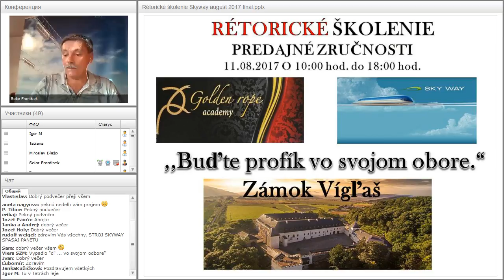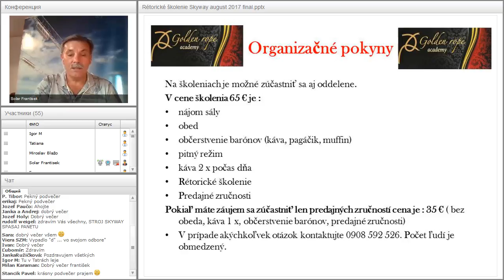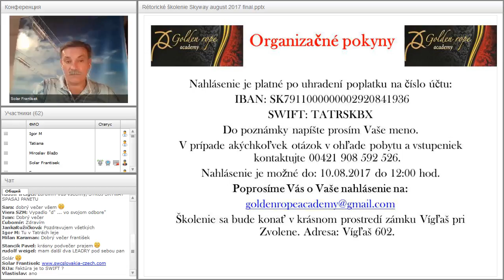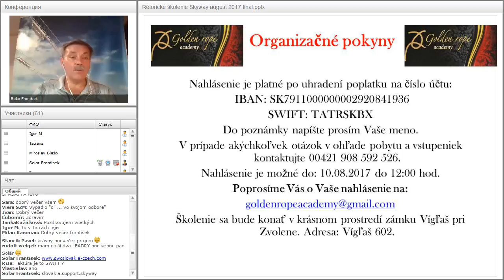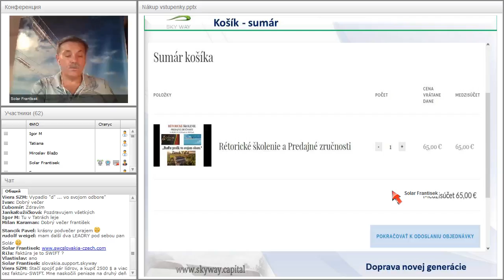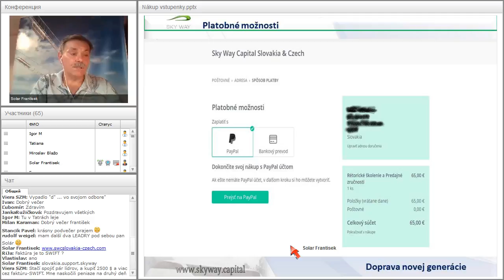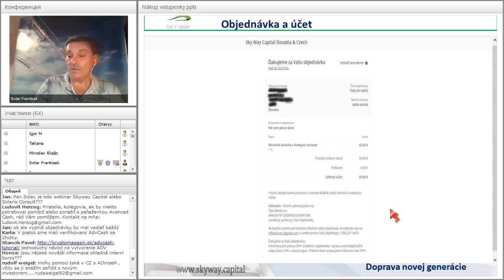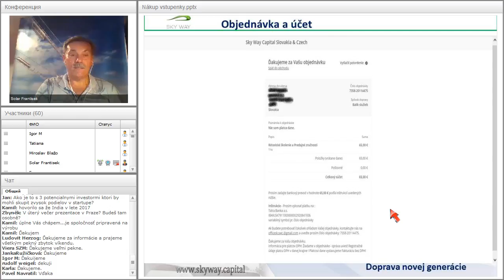Вебинар от 06.08.2017. Technický webinár pre registrovaných členov projektu SkyWay. Чехия/Словакия.